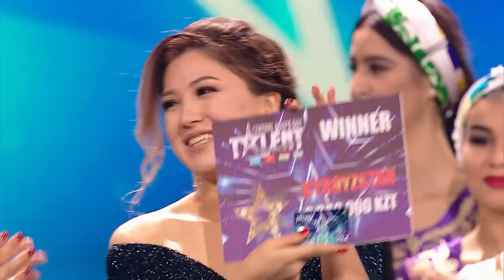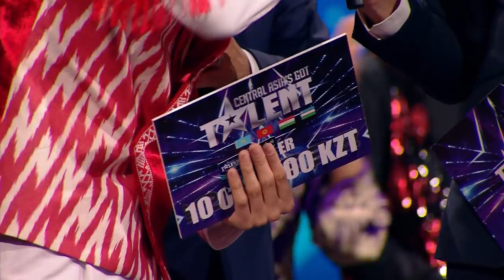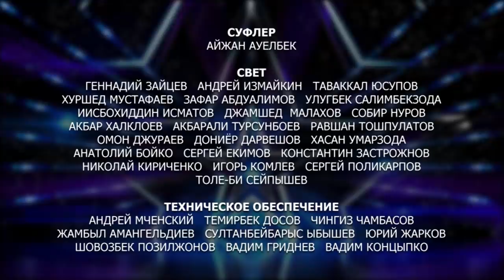ИТОГИ GRAND FINAL Central Asia's Got Talent!!!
Гранд-финал шоу Central Asia's Got Talent позади. 4 страны сделали свой выбор. Финалисты проекта уже победители. Давайте еще раз вспомним лучших из лучших: Хассак, Чоршанбе Аловатов, Intellect,  Дмитрий Поляков,  Томирис Бекмурзина,  Space Machine, Далер Шавкатов, Галымжан Ауесбай, Айжан Нусувалиева, Еламан Мухамеджанов, Камронбек Тургунов и Падида.

Представляем вам тех, кто стал победителем от каждой страны-участницы проекта, они набрали наибольшее количество голосов у себя на родине.

Казахстан проголосовал за уникального артиста экстремального жанра Галымжана Ауесбай. Он поставил рекорд своим  высотным трюком, проделав его без страховки.

Жители Кыргызстана отдали свои голоса за  потрясающую певицу Айжан Нусувалиеву, которая на протяжении всего проекта показывала серьезный рост уровеня исполнительского искусства.

Таджикистан сделал свой выбор. Феноменальный театр-студия "Падида" стал победителем странового голосования у себя на родине.

Узбекистан выбрал своего победителя. Им стал невероятный танцор Далер Шавкатов, который, кстати, последним из всех финалистов узнал о своем участии в Гранд-финале шоу.

Обладателем Гран-При первого сезона проекта Центральная Азия Ищет Таланты стал молодой исполнитель народной музыки из Таджикистана - Чоршанбе Аловатов! Поздравляем, Чоршанбе! Успехов на творческом пути!

Несмотря на то, что Гранд-финал позади, у нас есть для вас хорошая новость. Мы приготовили заключительный эфир проекта, где вы увидите самые яркие выступления участников первого сезона.  Смотрите 16-й эпизод CAGT 2019 в следующее воскресенье, 29 декабря на телеканалах Хабар, Зор Тв, КТРК, Тв Сафина! И конечно, добро пожаловать на официальный ютуб-канал шоу Central Asia's Got Talent!